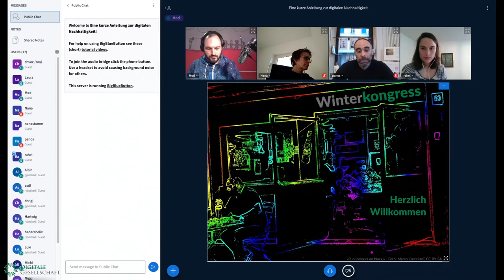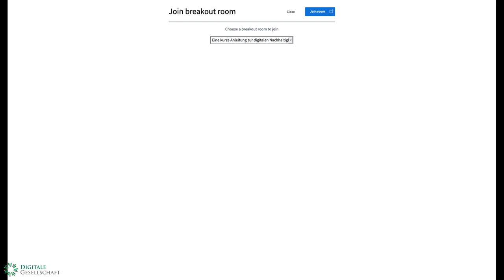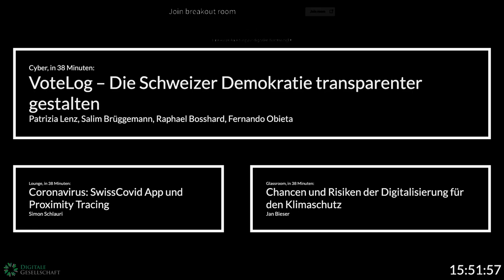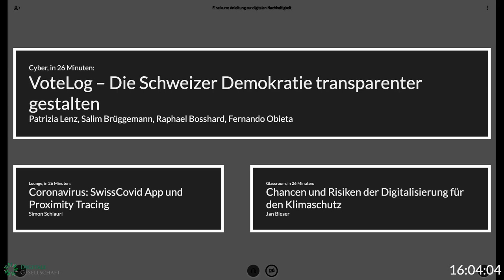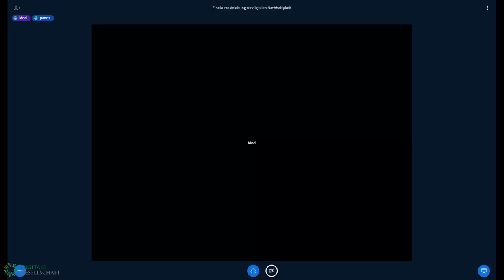Winterkongress 2021 - Eine kurze Anleitung zur digitalen Nachhaltigkeit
Das Zusammenspiel zwischen Digitalisierung und Nachhaltigkeit ist komplex. Um für die Digitale Gesellschaft Positionen dazu zu entwickeln, hat sich die Fachgruppe "Digitalisierung und Umwelt/Nachhaltigkeit" gegründet. Der Workshop diskutiert Themen und Aktivitäten der Fachgruppe anhand eines imaginären Ratgebers "Eine kurze Anleitung zur digitalen Nachhaltigkeit".

Das Zusammenspiel zwischen Digitalisierung und Nachhaltigkeit ist komplex. Verschiedene Perspektiven auf das Thema beleuchten unterschiedliche Aspekte: Ein techno-solutionischer Ansatz verweist auf optimierte Energienutzung durch IoT und neue, effizientere Geräte-Generationen. Systemischere Ansätze thematisieren dagegen den Materialverschleiss und die sozialen Auswirkungen und verfechten eine moderate Nutzung digitaler Technologien. Brauchen wir mehr oder weniger Daten? Sollten wir mehr über Internet kommunizieren und uns treffen? Tragen KI, Blockchain, IoT und 5G zu einer nachhaltigeren Zukunft bei - oder bringen sie uns näher zum Kollaps?

Die Zukunft wird Nachhaltigkeitsfragen vermehrt aufwerfen und auch von der Digitalen Gesellschaft Antworten und Meinungen zu diesem Thema verlangen. Deshalb haben verschiedene Interessierte aus der Organisation die Fachgruppe Digitalisierung und Umwelt/Nachhaltigkeit gegründet.

Dieser Workshop dient dazu, gemeinsam die Perspektive, die Werthaltungen und konkrete Aktivitäten der Fachgruppe auszuhandeln. Die Idee dafür ist simpel: Wir imaginieren uns einen neuen Ratgeber der Digitalen Gesellschaft: "Eine kurze Anleitung zur digitalen Nachhaltigkeit." Wir diskutieren am Workshop über die Vision, den Inhalt und die Hauptaussagen, welche ein solches Booklet machen soll.

Dies ist eine Workshop der Fachgruppe, am Kongress vertreten durch Rahel Estermann, Panayotis Antoniadis und Laura Hagen.

Rahel Estermann Laura Hagen Panayotis Antoniadis